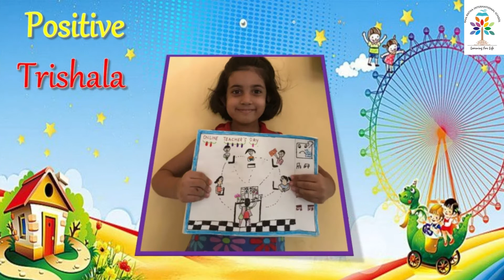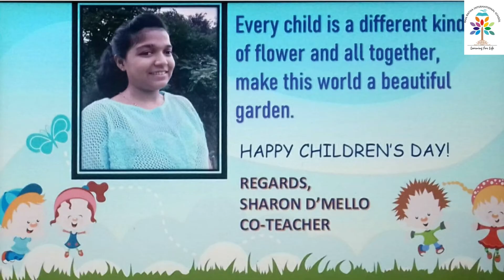Children's day celebration Grade 1A